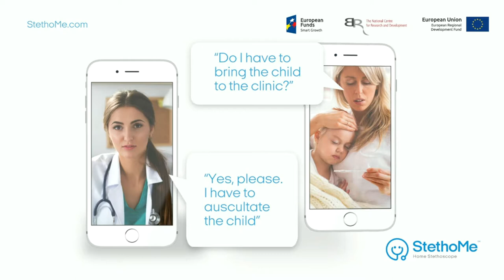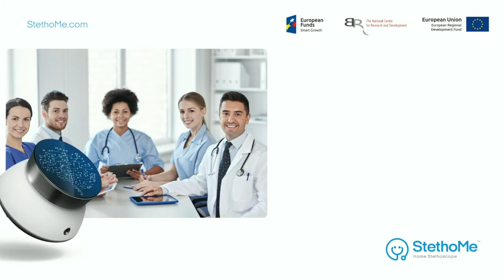StethoMe Home children's stethoscope, thermometer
The electronic StethoMe stethoscope is a precision medical device intended for performing auscultation of the respiratory system and heart.